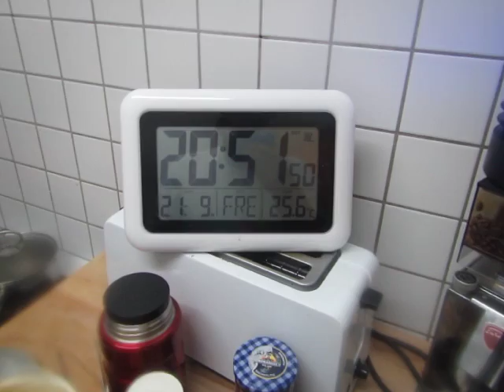cooking for women and eggs; 308